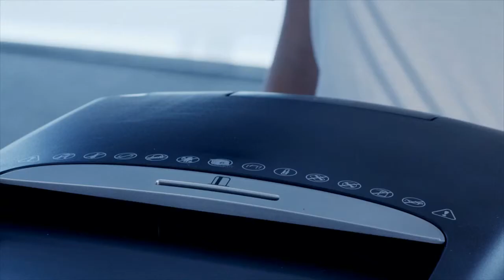Rexel Stack & Shred Auto+100 Shredder